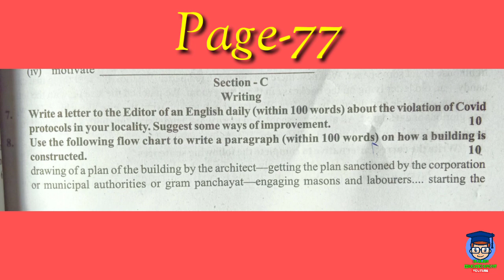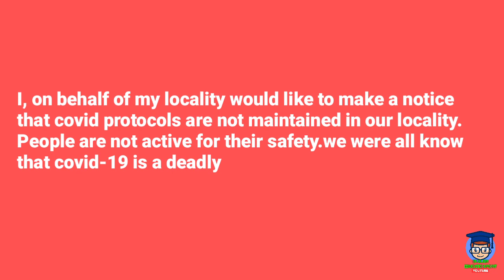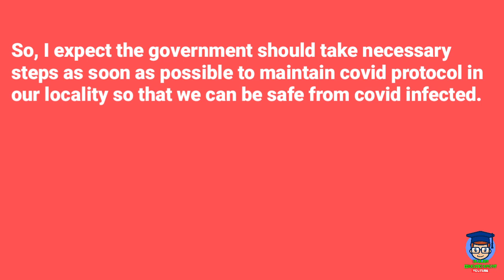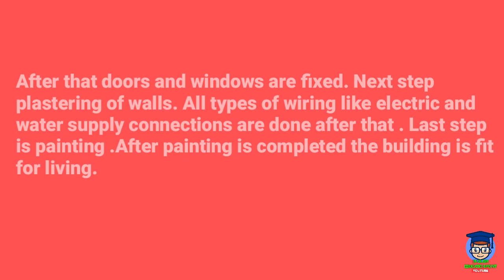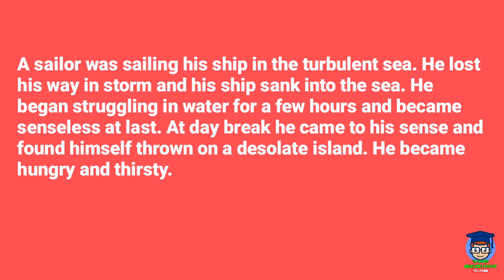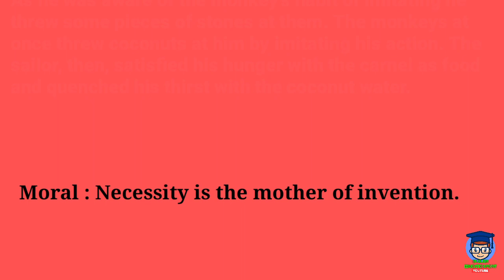wbbse board Test Paper 2022 Class 10 english writing page 77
madhyashiksha parsad Test Paper 2022 Class 10 english writing page 77 | board test paper
In this video I have discussed about english writing section of wbbse board test paper 2022. madhyamik test paper solved 2022 english page 77 writing section.